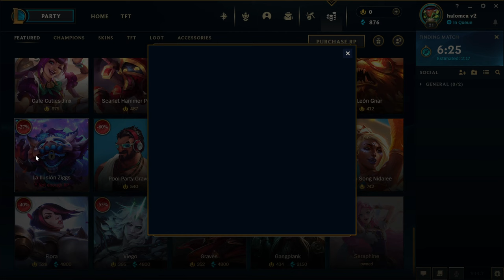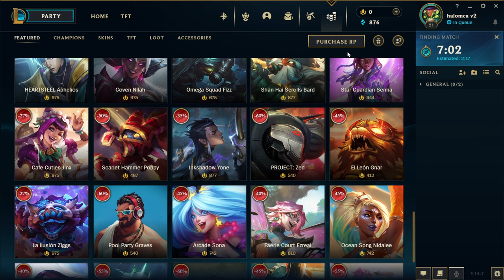Intermediate FWotD + ARAM 1v5 | Level 1 to 30 in 2023/2024! (Part 51)